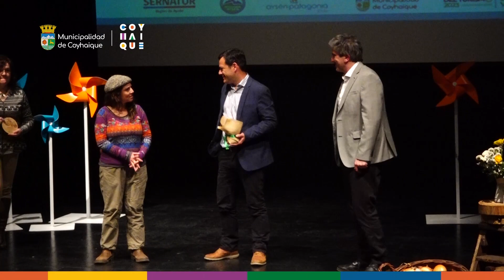Día Mundial del Turismo